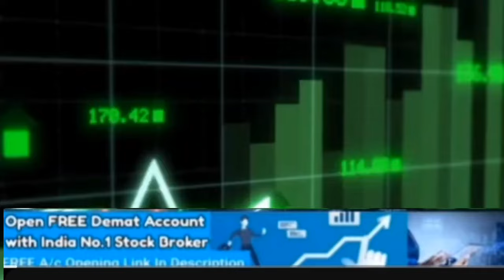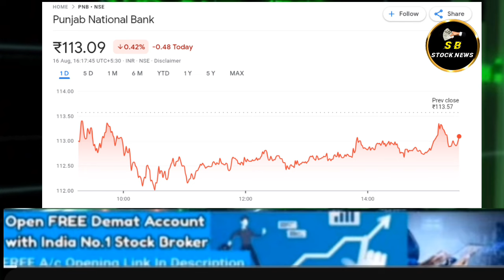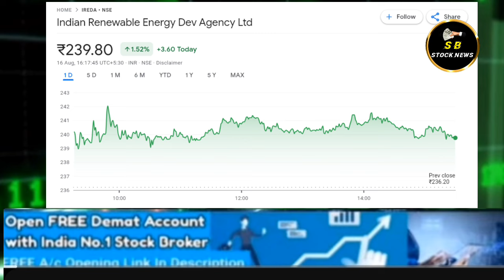IREDA SHARE LATEST NEWS TODAY | PNB SHARE TARGET अविनाश सर की ने दी बड़ी राय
IREDA SHARE LATEST NEWS TODAY | PNB SHARE TARGET अविनाश सर ने दी बड़ी राय

ireda ipo
ireda
ireda share
share market
ireda news
ireda stock analysis
ireda finance
ireda share letest news today
indian renewable energy share
ireda solar
ireda share bonus news
indian renewable energy development एजेंसी
irda share
ireda share today update
indian renewable energy development agency ipo
indian renewable energy ipo gmp today
irda share news
ireda share latest updates
indian renewable energy share news today
irdea stock rally
ireda target news
ireda share breakout
ireda launches retail division to target pm-kusum
ireda share tomorrow
ireda multibagger stock
ireda navratna
Ireda share analysis
Ireda news
ireda letest news
irdea stock price today
ireda share q1 results updates
ireda ipo hold or sell
Ireda stock
smkc
irda share news today
ireda share budget targets
india renewable energy